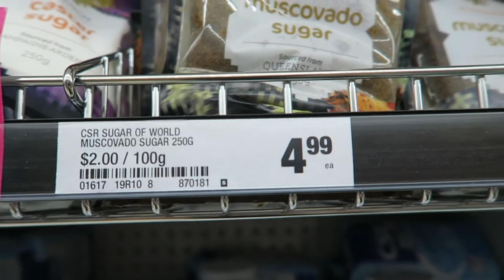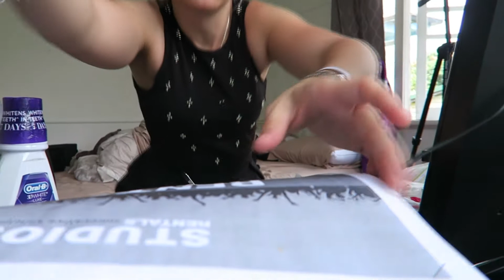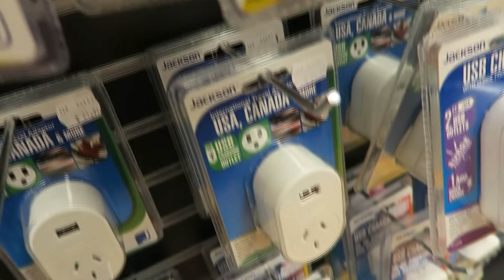Am I Crazy? - 10/11/15 - MsAverageKate Vlogs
Trying my best to return to normality, I promise :)

~Find me~